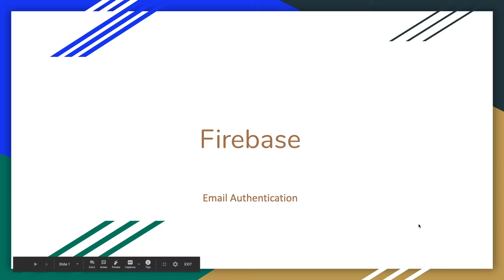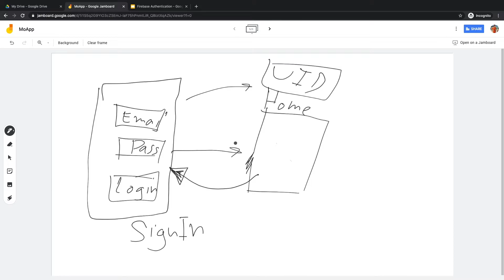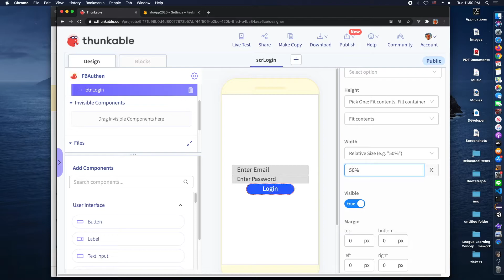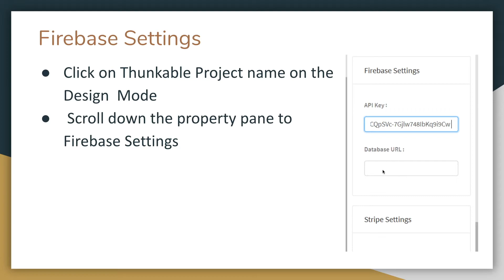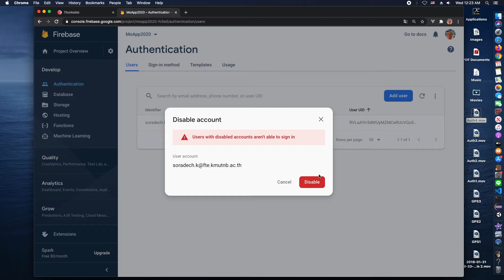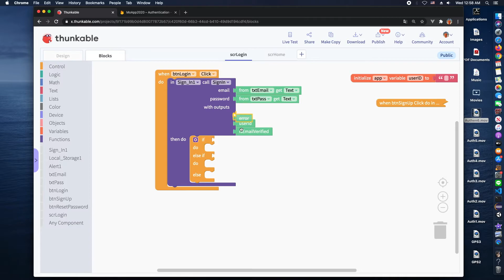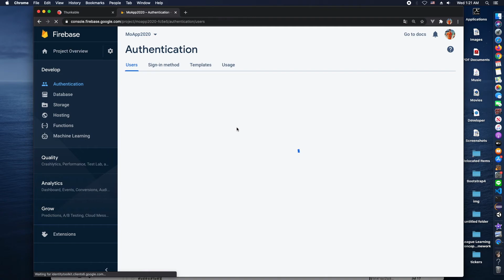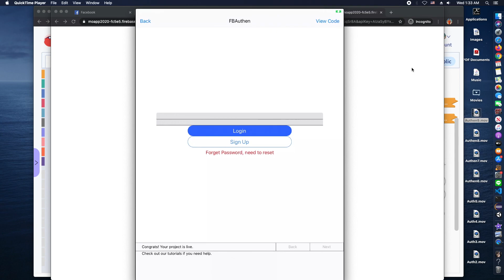Firebase Authentication on Thunkable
Using Firebase Authentication on Thunkable App